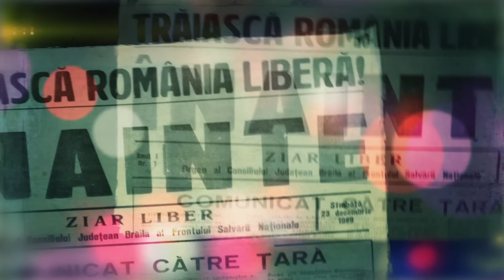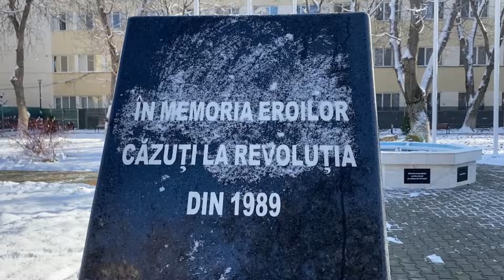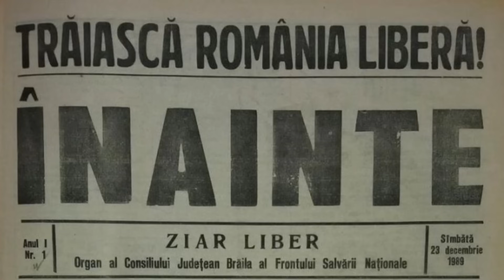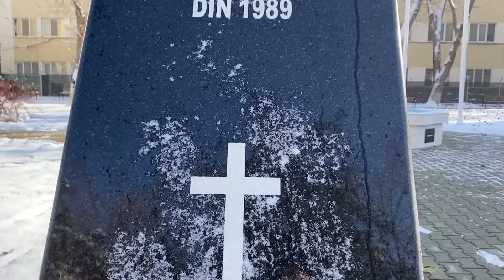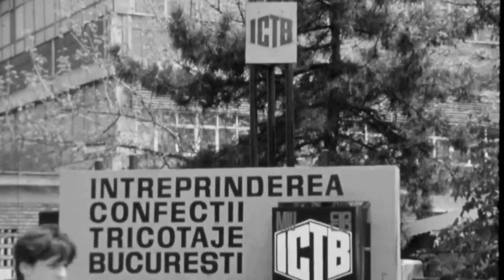Dor de Ceaușescu - Nostalgii din stradă după comunism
DC News vine cu prima producție de lung metraj de tip documentar cu impresii din stradă despre fostul regim de dinainte de '90. O paralelă între vremurile de acum și cele "de pe timpul lui Ceaușescu", un colaj de amintiri ale celor care au trăit din plin comunismul și au simțit pe viu revoluția din decembrie '89.   Am stat de vorbă cu cetățeni de toate vârstele, dintre cei care au apucat măcar câțiva ani de comunism. Aproape toți îl regretă pe fostul dictator. Îl plâng și azi, îi simt lipsa și spun că execuția din 25 decembrie a fost nedreaptă.

Le lipsește Ceaușescu sau, de fapt, le lipsesc anii tinereții cu toate amintirile și realizările de atunci? După cine suspină românii? După nea Nicu sau după timpul care nu se mai întoarce?